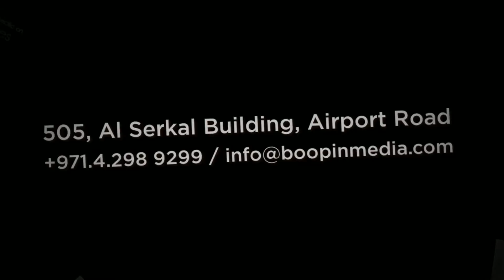Worldwide Advertising Agencies Dubai 98557 | Call Now - +97-1-4-298-9299 | Boopin Media